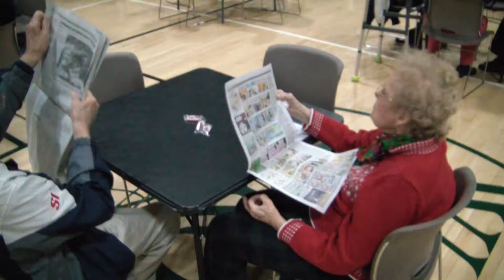Bridge Christmas Party at Webster Groves 2013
A Top Hat Production